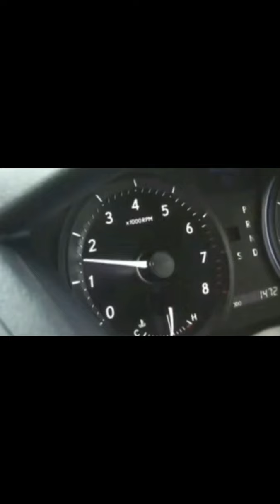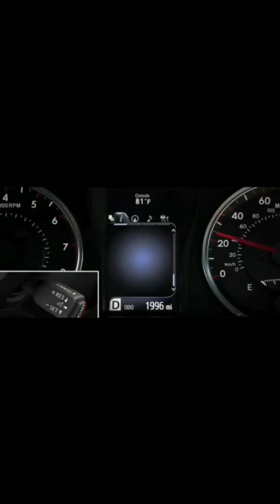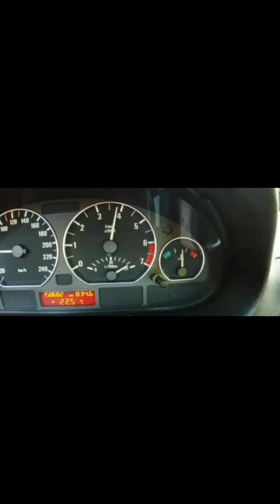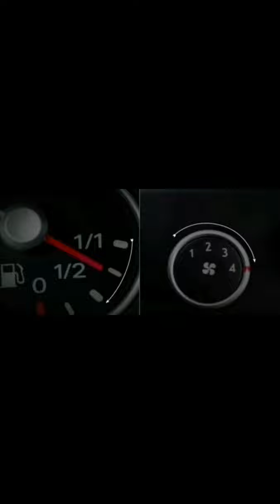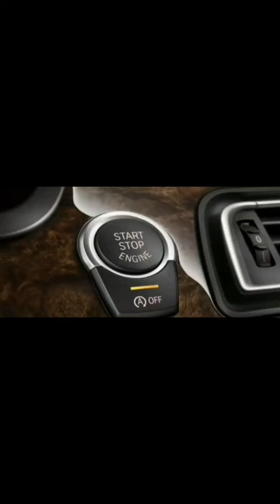من اسباب صرفيه البنزين